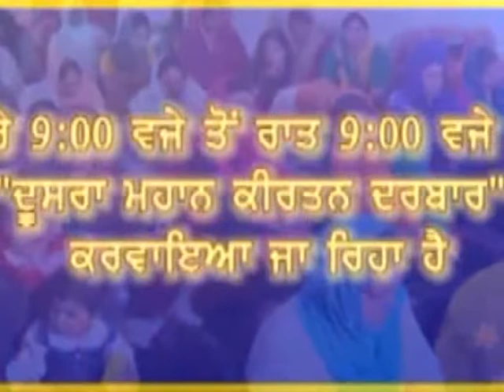भटियात के विधायक के नाम से आज तक का लोगो लगा झूठी खबर हो रही वायरल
भटियात के विधायक के नाम से आज तक का लोगो लगा झूठी खबर हो रही वायरल. विधायक की शिकायत के बाद आज तक ने की पुलिस में शिकायत. मंत्रियों से इस्तीफे की मांग को लेकर लगाई गई है झूठी खबर बिक्रम बोले यह कांग्रेस की साजिश नहीं सहन हो रही भाजपा की लीड